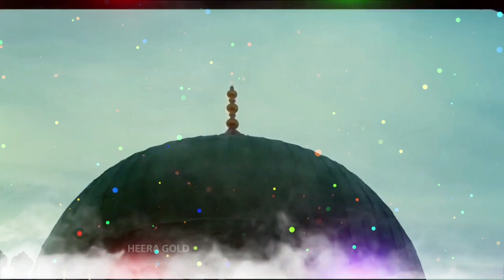Madina Dekhalu Aa kar Agar Sarkar Chahen to | Naat Ringtone | Islamic Ringtone | Naat Status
Aamena ke Laal Aa gaye  | आमिना के लाल आ गए | Naats Only | New naat 2022 | Maulana Salim vadinar

Zuhaib ashrafi naat status
Owais qadri naat status
Tahir qadri naat status
Raza Saqib Mustafai status
Saqib shami status
Ajmal Raza status
Gulam Mustafa status
Shabbir barkati naat status
Abdul wasi naat status
Sayed Aminul Qadri status
Abdul Qadir naat
Asad Iqbal Naat status

Naatkhwa : Maulana Salim vadinar

Arabic ringtone,
Zohaib Ashrafi status 🥀 zohaib Ashrafi naat status jumma Mubarak 🥀 zohaib Ashrafi status 🥀

O mera nabi ringtone